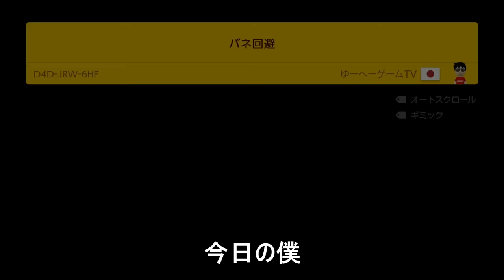バネが足場のバネ踏んだら即終了コースがヤバ過ぎるwww 『マリオメーカー2』